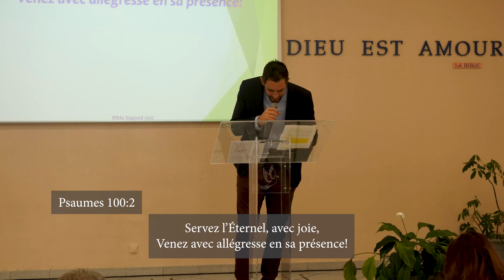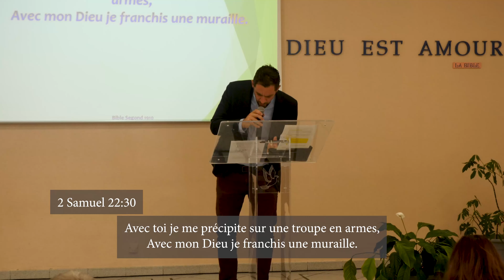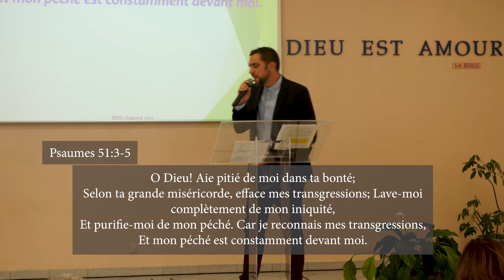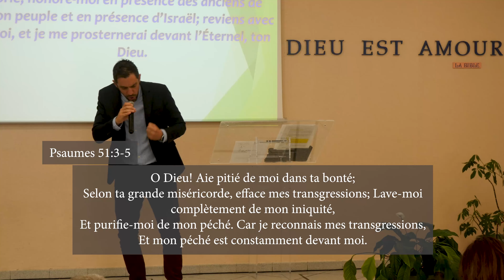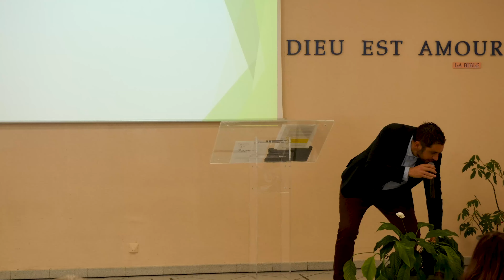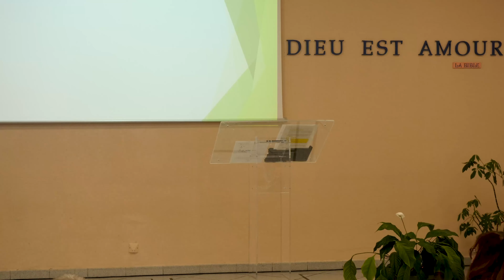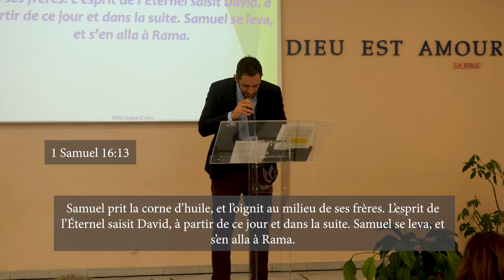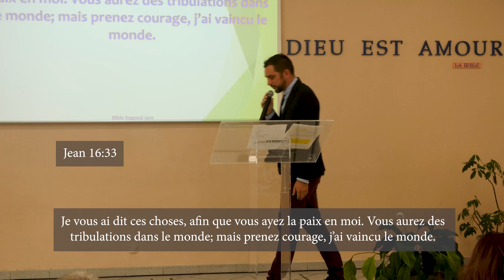Des racines et du zèle